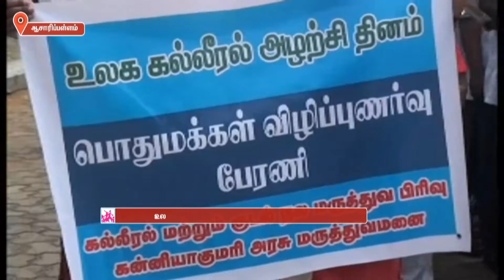மேட்டூர் அணை நீர்வரத்து கணிசமாக குறைவு